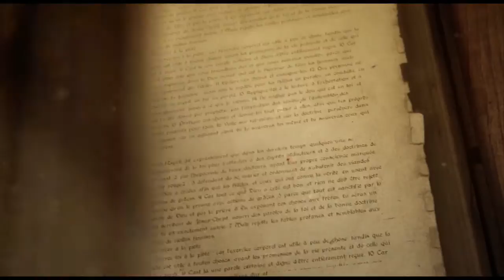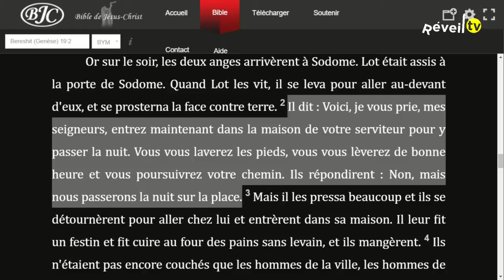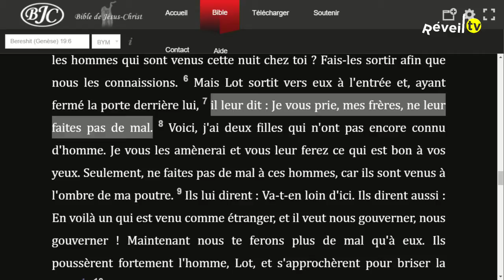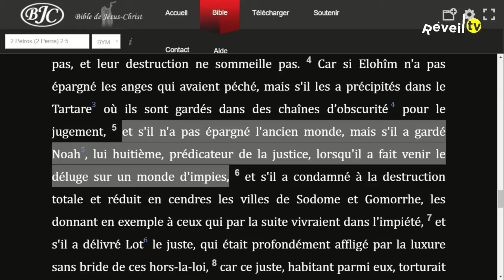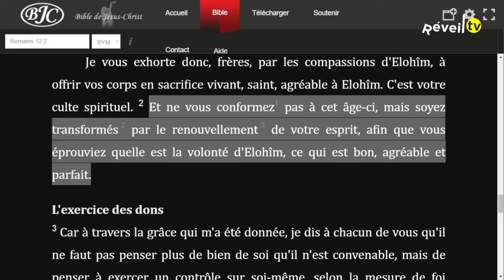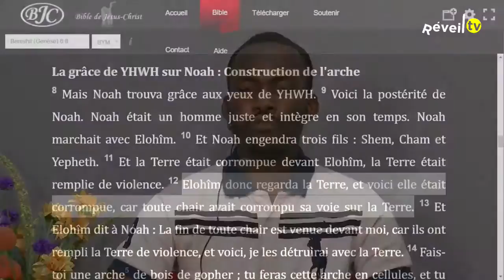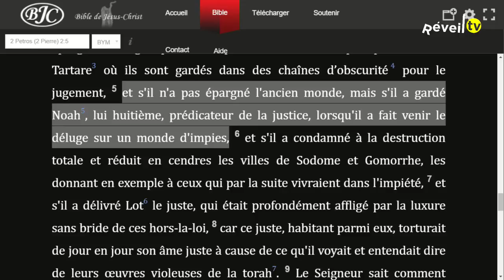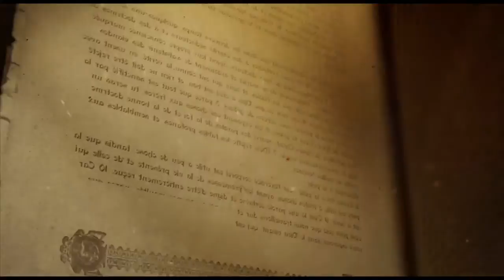Les temps de Lot et de Noé (Christ T. 10-07-2020)